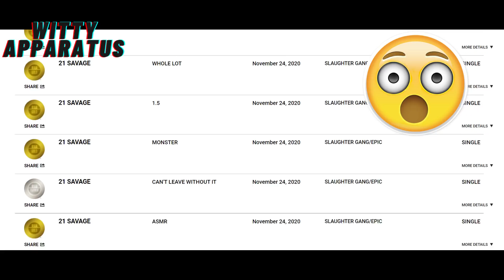Breaking News!! 21 Savage & Foolio Argue After 21 Says He's Better Than Jacksonville Rappers Verzuz!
21 Savage and Foolio go back and forth after 21 Savages says he could best all of Jacksonville by himself in a battle!!